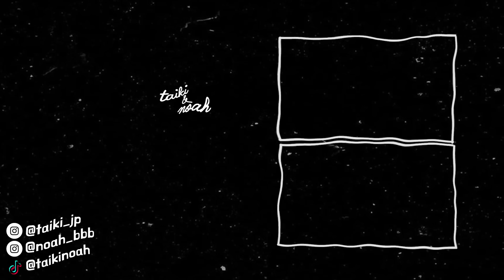日韓カップル👬 | 忘年会❣️今年忘れたいこと😅 2022年ありがとうございました❣️